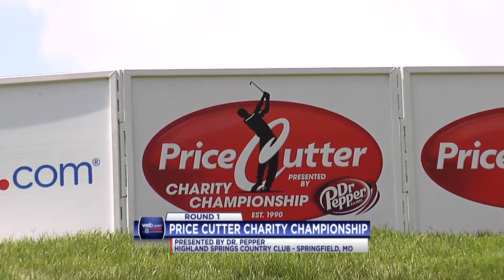Highlights | Brad Elder fires off a 10-under 62 to lead at Price Cutter Charity